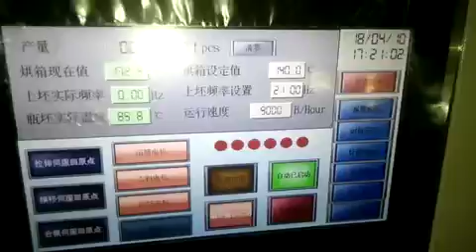QQ视频20180410213940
HIGH SPEED TEC BLOW RL-6 ,ONE HOUR 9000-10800BOH,WELOCME TO INQUIRY ALEX 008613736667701